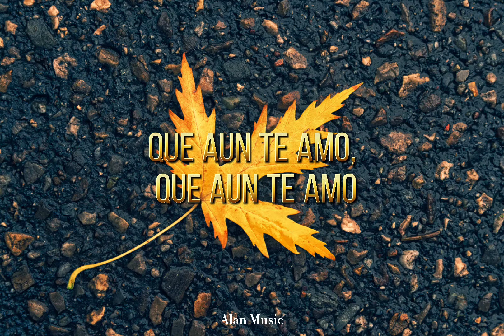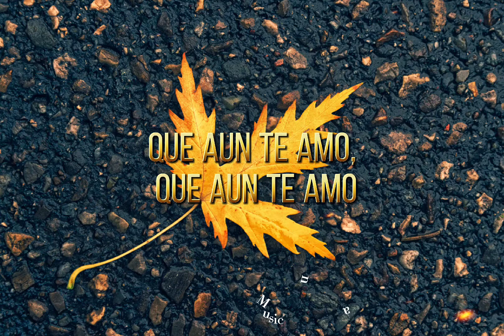Ak - 7 La Llamada ( Letra ) 2021